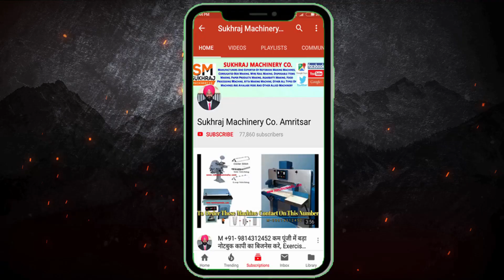A4 PAPER MAKING MACHINE | सस्ता मशीन कहां से खरीदें